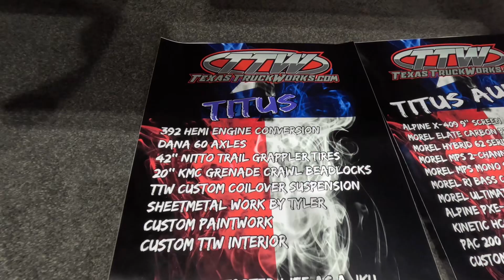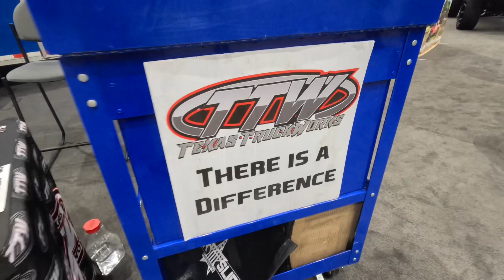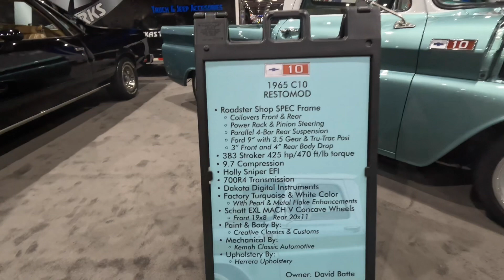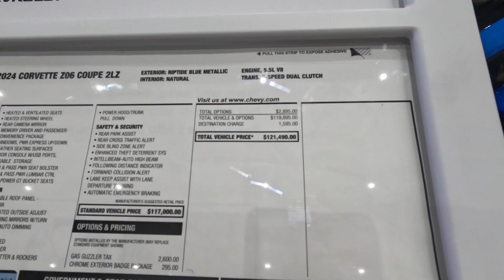Walk around video Houston Auto Show 2024 !!!